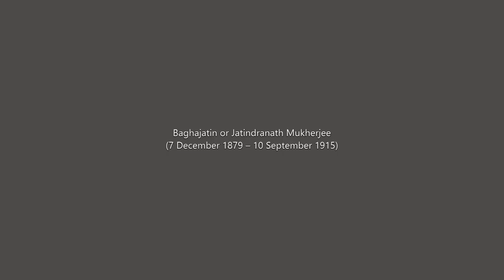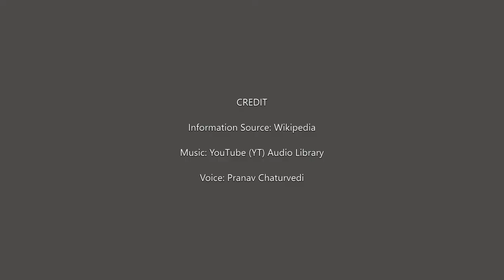The Unsung Heroes - Baghajatin (Jatindranath Mukherjee) (1879 - 1915) (Chapter 12 of 75).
Celebrating 75 Years of Indian Independence.